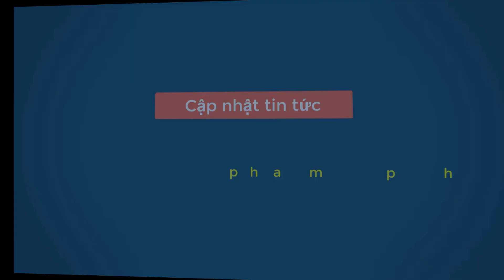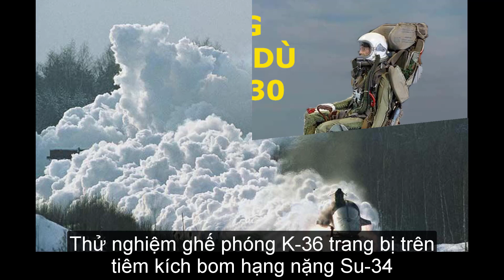Máy bay chiến đấu Su22 nhảy dù ở sân bay Yên Bái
Máy bay chiến đấu Su22 nhảy dù ở sân bay Yên Bái. Do trục trặc khi hạ cánh, Phi công đã phải nhảy dù ra ngoài an toàn. Chúng ta cùng xem Phi công là ai và hệ thống phóng ghế dù hoạt động ra sao